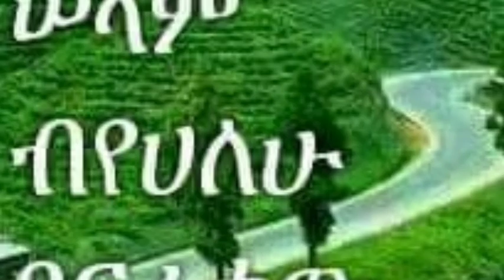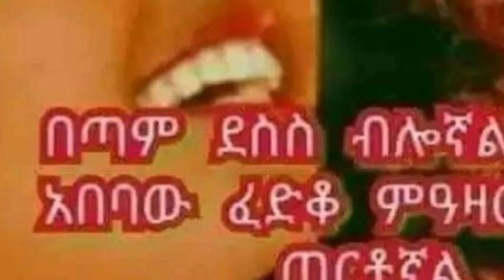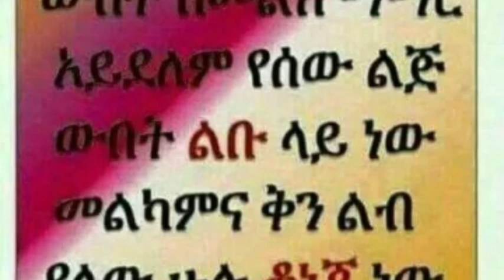አብሮነት የምወደው# አደሥ ነሽዳ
አብሮነት አድሥ#ነሽዳ